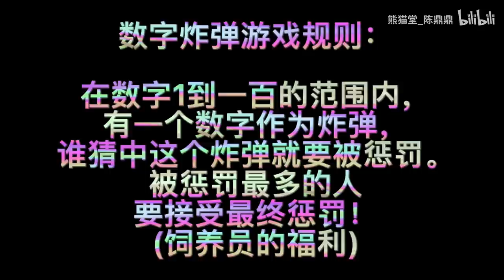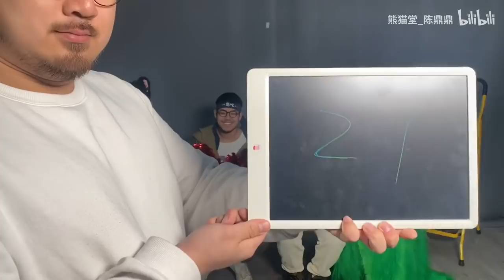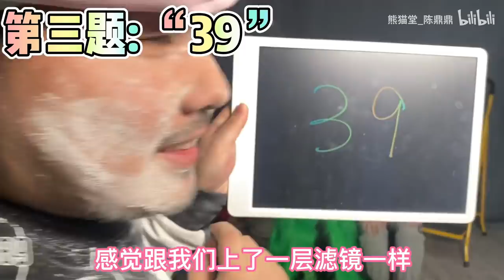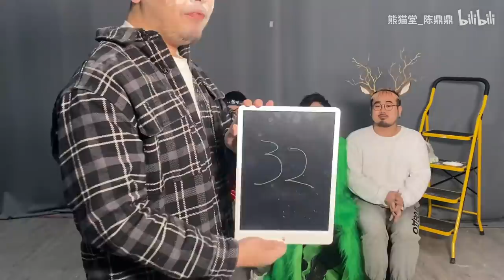🐷Produce Pandas DING's Number Bomb game vlog with ENG/ESP subs 熊猫堂 陈鼎鼎🐷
ESP sub by Reit/GuardianPandas (Twitter)